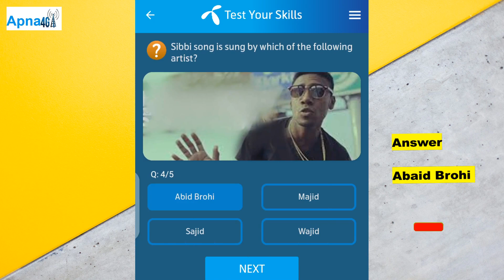18 October 2024 Telenor Questions Answers | My Telenor Today Quiz Answers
Here are the correct answers to Telenor Today Quiz 18 October 2024.
My Telenor Quiz Today Answer
Telenor Answers
Telenor Quiz
Telenor Quiz Today 18 October,

Today skills Telenor
Telenor ans
Today Telenor app answer
Telenor app question answer
Today’s my Telenor app answers
Aj k Telenor k answers
18 October 2024 my Telenor
18 October quiz
18 October Telenor quiz answer